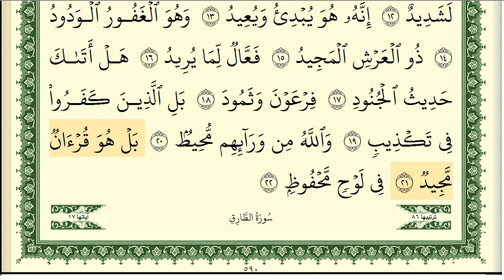سورة البروج ايمن سويد كاملة مكتوبة HD ✍️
لاتنسون (👍) والإشتراك وتفعيل زر التنبيهات (🔔) ليصلكم كل جديد

quran surah
recitation
quran translation
quran online
quran in english
quran explorer
quran in arabic
quran recitation
qari
quran reciter
reciter